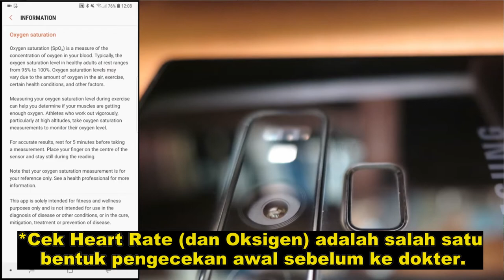MEMBEDAKAN GEJALA G.E.R.D DENGAN SERANGAN JANTUNG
Banyak orang yang sulit membedakan Gelaja GERD dengan gejala serangan jantung. Bagaimana cara membedakannya? Begini cara awal mendeteksinya sebelum dilarikan ke dokter atau rumah sakit.